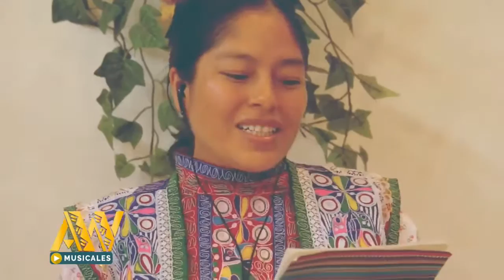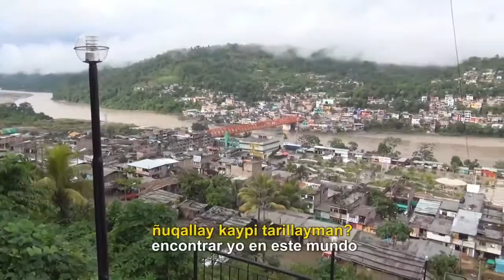Allin Willakuy | Lliw suyupaq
Kunan punchawmi yachachiwasun michiqninchik Esther Castillo Galindo, kachkanmi allin willakuykuna ñuqanchikpaq.